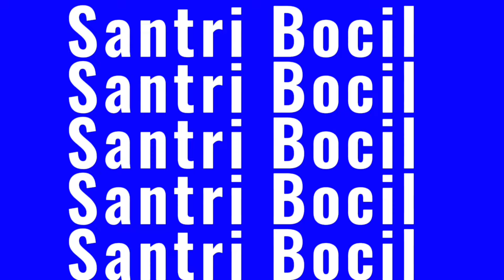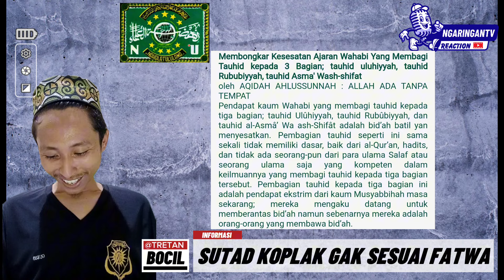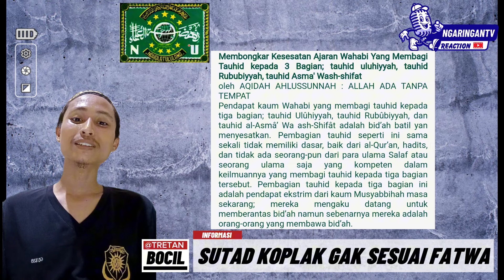Sutad Wahabi Bajrey Koplak | Yazid jawas Syafiq Basalamah Badrusalam Firanda andiraja | Tretan Bocil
Sutadbans Wahabi Bajrey Koplak | Yazid Jawas Syafiq Basalamah Badrusalam Firanda andiraja | m Tretan Bocil.
Ketika seorang Ustadz katanya berfatwa tapi gak sesuai kenyataan .
Bikin ketawa aja. Kalau Ustadz itu menjadi contoh jemaah nya.